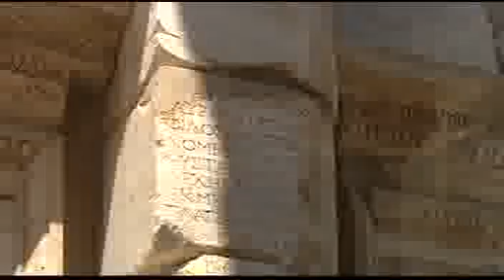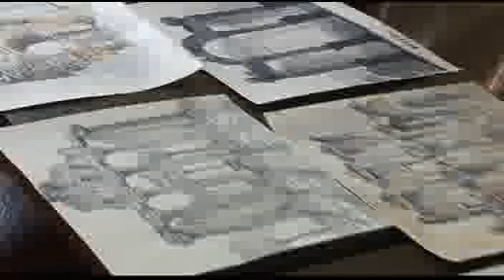2010 Crisler Library Archaeology Summer Session 2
2010 Crisler Library Archaeology Summer Session